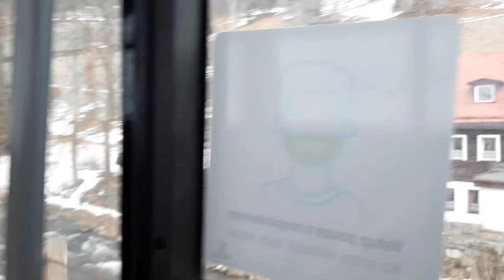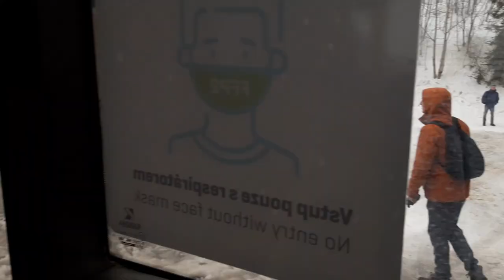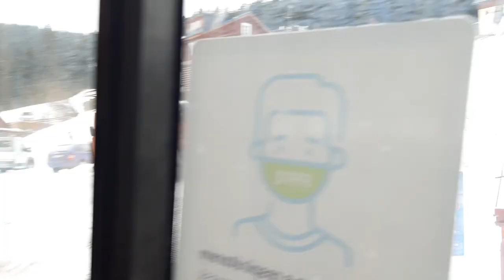Svižná jízda skibusem Karosa B952E + zajímavosti o vozidle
V dnešním videu zavítáme do Krkonoš, kde se svezeme velmi pěkným skibusem Karosa B952E na lince 1 do Pece pod Sněžkou.

Video je sponzorováno kanálem V. Cz.

Zajímavost videa: První video s Karosou na tomhle kanálu
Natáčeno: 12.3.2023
Natáčel: O.K.

0:00 Jízda
1:36 Informace o autobusu¨
2:26 Pokračování jízdy
5:52 Odjezd autobusu